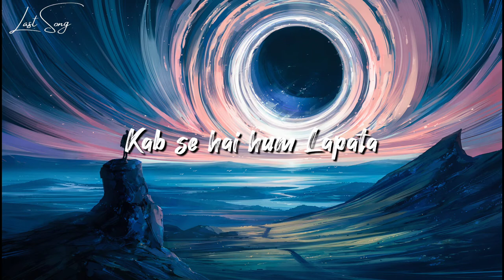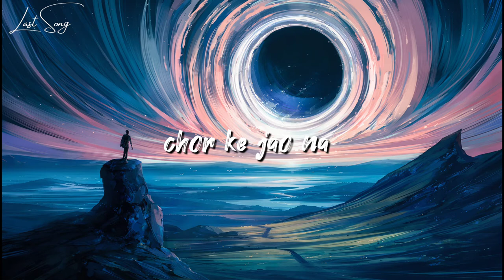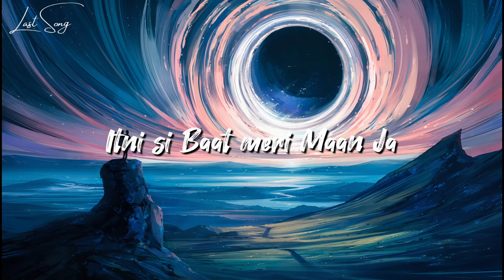Saudur - Na Sata (Lyrics)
Follow Saudur